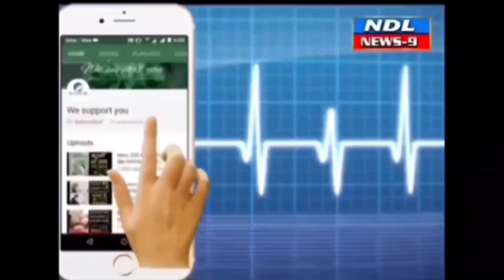వీధిలైట్లు లేక రాత్రి ప్రజలు బయటకి రావాలంటే భయపడుతున్నారు. 31.వ. కౌన్సిలర్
Nandyal News9 ---నంద్యాల కౌన్సిల్ సమావేశంలో 31 వ వార్డు కౌన్సిలర్ శేఖర్ రెడ్డి అనురాధ మాట్లాడుతూ వార్డులో వీధిలైట్లు వెళ్లడం లేదని రాత్రిపూట మందుబాబులు ఎక్కువ తిరుగుతున్నారని ప్రజలు బయటకు రావాలంటే భయపడుతున్నారని వెంటనే వీధిలైట్లు ఏర్పాటు చేయాలని తెలిపారు